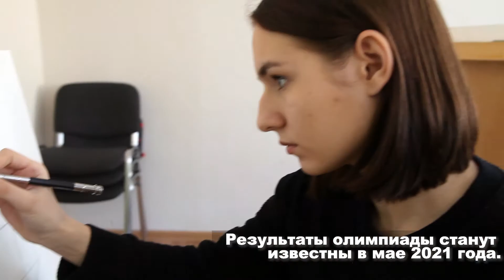Евразийская олимпиада по рисунку, живописи и композиции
В Оренбургском государственном университете проходит Евразийская олимпиада по рисунку, живописи и композиции, которая собрала 121 талантливого юного художника, которые хотят посвятить свое будущее живописи, дизайну и архитектуре.